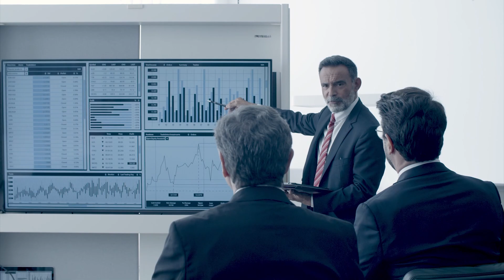Fitch Ratings mantuvo el grado inversor de Uruguay